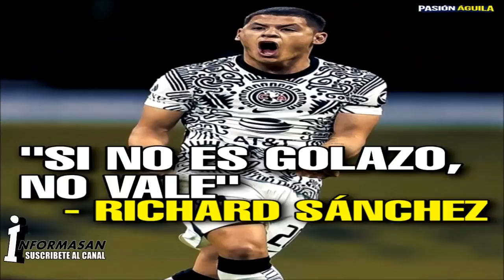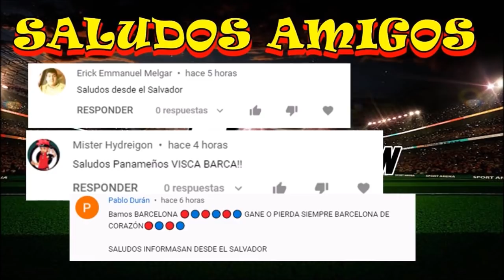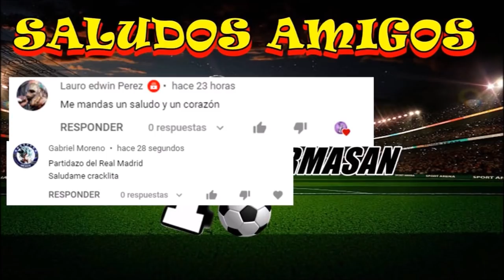Tigres Vs América Partido Hoy Tigres Vs América En Vivo Jornada 14 Memes